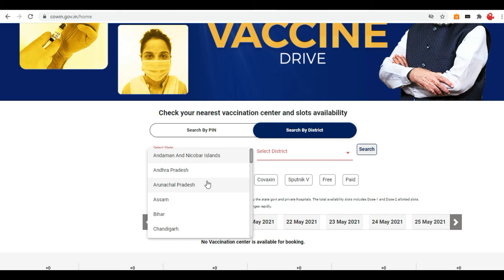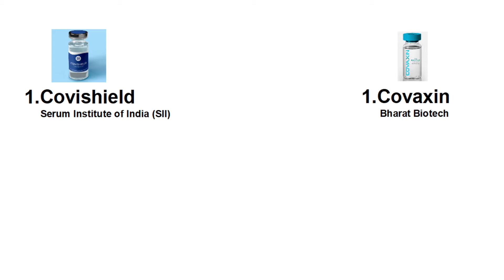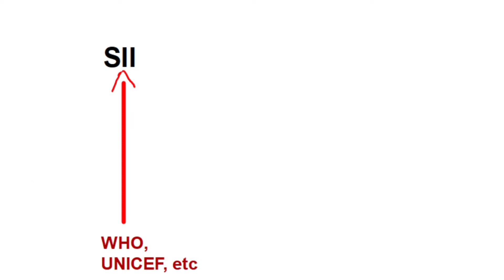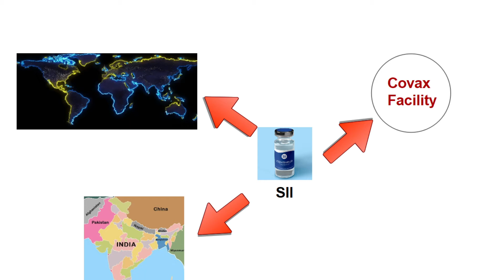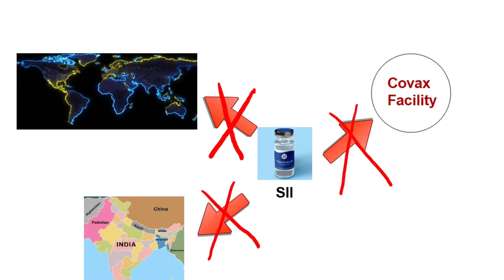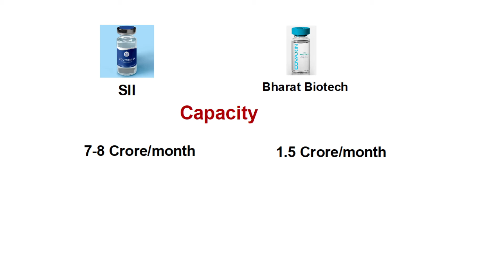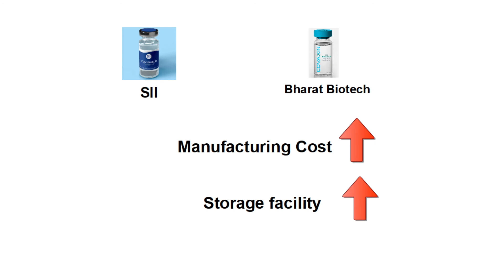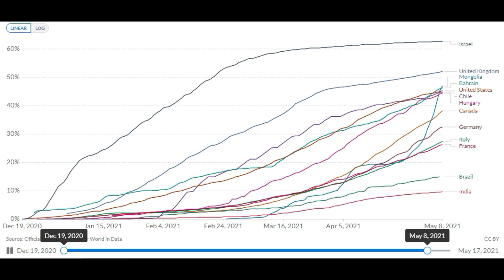Vaccine scarcity in India-Why?| Malayalam